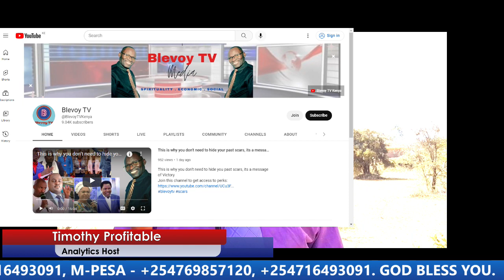The apologetics, is it the main theme in the Christian Blogging today?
The finding? responding about Evangelism or Blogging for Believers voices? watch till the end.
Just to answer some questions, How useful are bloggers and how valuable are evangelists in the Social media.